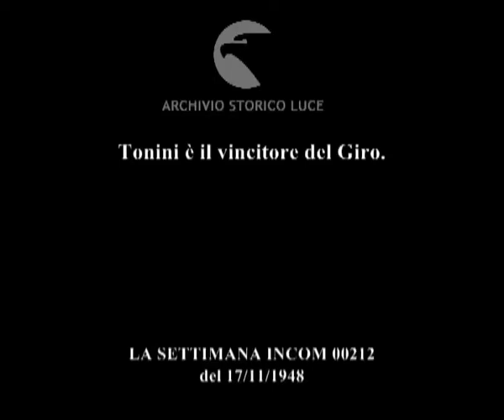Ciclismo: primo Giro di Puglia e Lucania.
Tonini è il vincitore del Giro.
Descrizione sequenze:folla di biciclette sul piazzale prima della partenza ; fasi della gara ; treno fischia partendo dalla stazione ; campi di ulivi ; Bernardi vincitore è festeggiato all'arrivo dai sostenitori ; Premiazioni dei vincitori delle altre tappe portati in spalla dalla folla ; Tonini stringe la mano al presidente dell'Unione Velocipedistica Italiana ; Frosini taglia il traguardo dell'ultima tappa ;